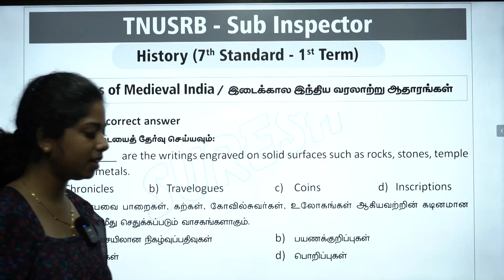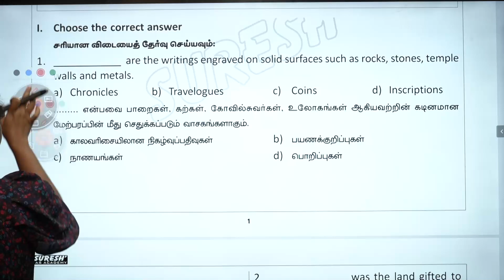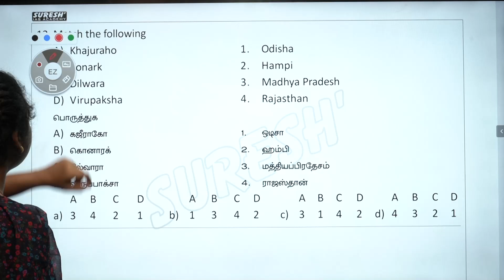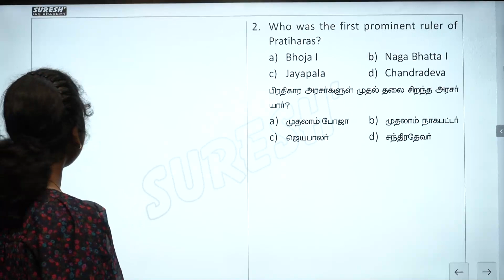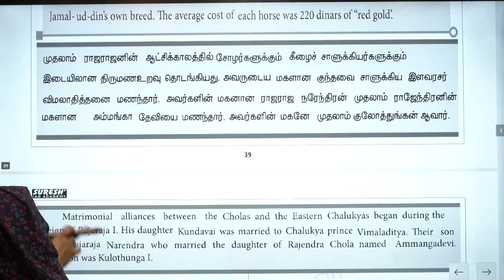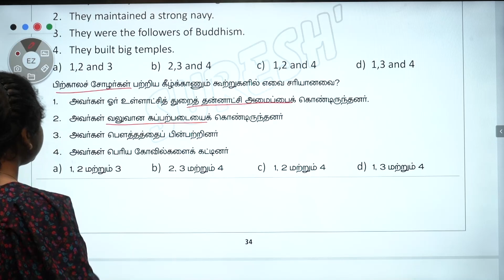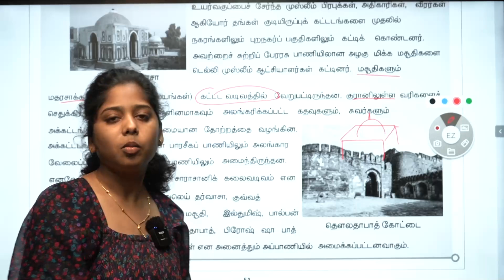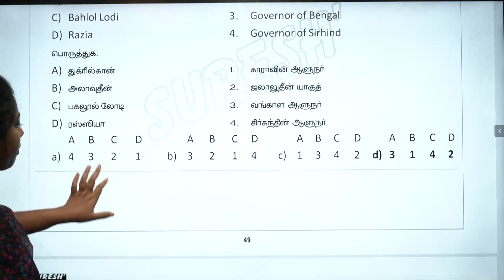TNUSRB | SUB-INSPECTOR | BOOK BACK & BOX QUS | HISTORY | 7th | Term 01 | Suresh IAS Academy